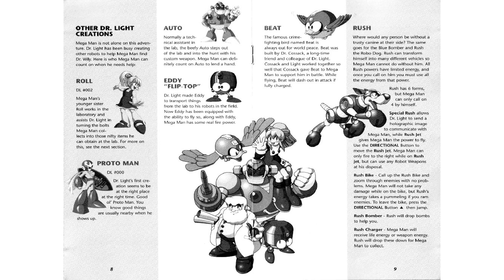Mega Man 8 Instruction Manual